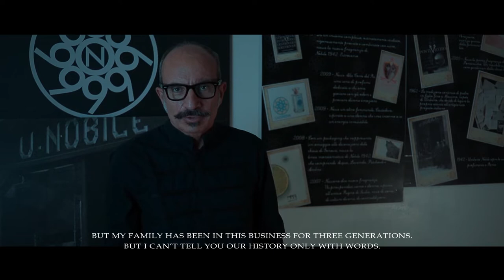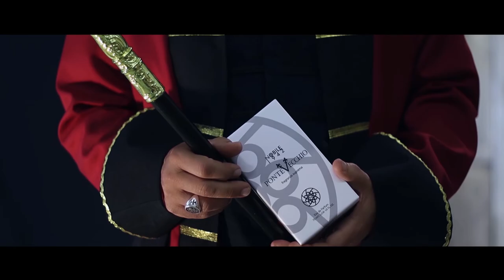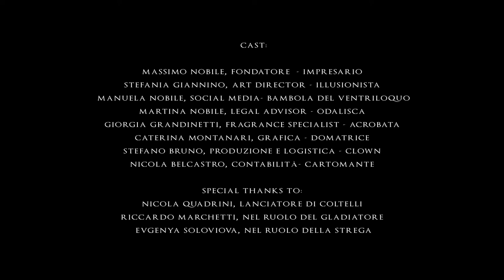Nobile1942 Perfumes - The Magic of Creation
Video aziendale per Nobile1942 Perfumes